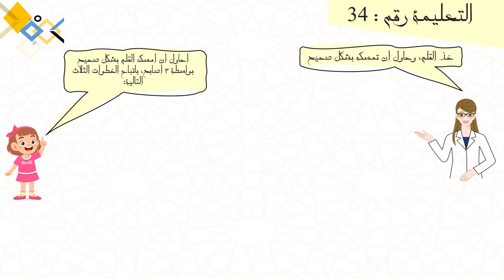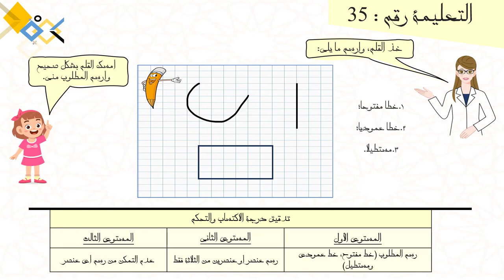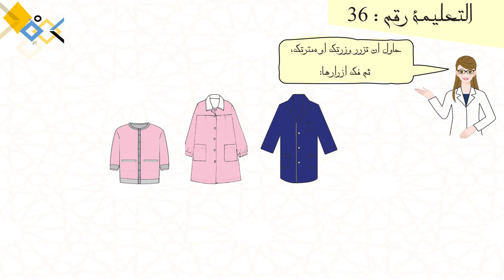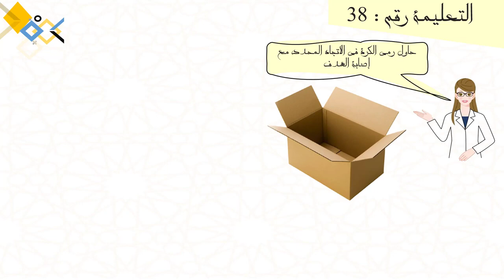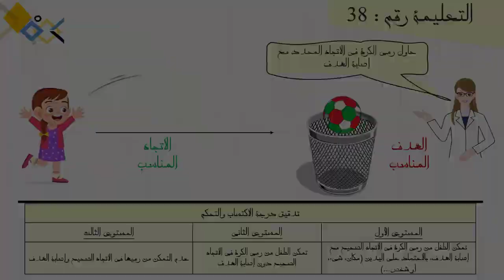​كبسولة توجيهية موضوعاتية رقم 4 - مجال تطوير السلوك الحسي الحركي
​كبسولة توجيهية موضوعاتية  رقم 4 - مجال بناء أدوات التعبير اللغوي و التواصل